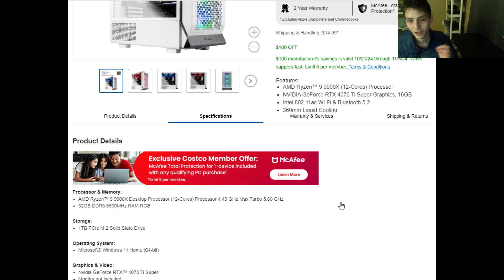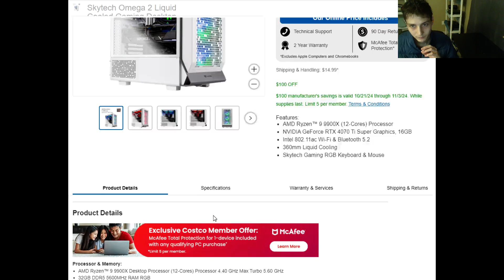Outtake #178 Of The Best Gaming PC In 2024 For Less Than $2,000 Revealed (Skytech Omega 2 Gaming PC)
Outtake #178 Of The Best Gaming PC In 2024 For Less Than $2,000 Revealed (Skytech Omega 2 Liquid Cooled Gaming Desktop That Has An AMD Ryzen 9 9900X 12-Core Processor And A GeForce RTX 4070 Ti Super 16GB Graphics Card)